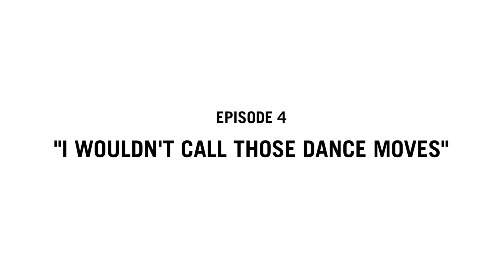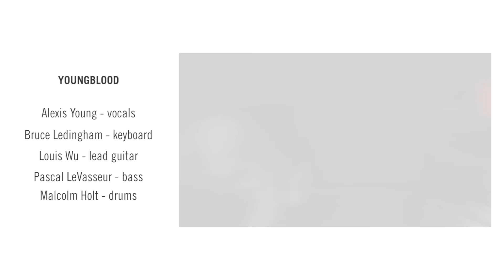Episode 4: I Wouldn't Call Those Dance Moves | Allan Slaight JUNO Master Class Season Two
The Lytics, Neon Dreams and Younblood review their mentorship week experience and discuss their showcase performance at The hmv Underground during their final night of the Allan Slaight JUNO Master Class mentorship week.

Partners of the 2017 Allan Slaight JUNO Master Class are Slaight Music, Canada’s Music Incubator at Coalition Music, MuchFACT, hmv Canada, Manitoba Film & Music and the Canadian Federation of Musicians (CFM).